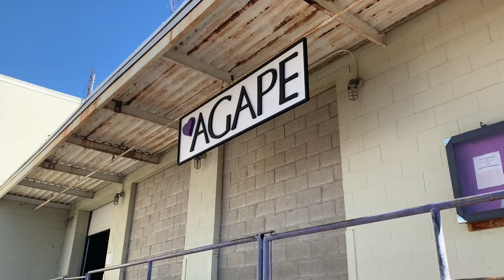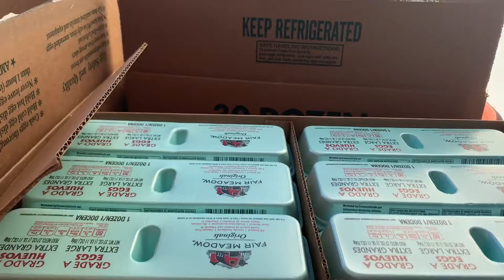Meet AGAPE our new Partner Agency!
AGAPE is a non-denominational, faith-based mission to serve the people in our area. Our goal is to “fill in the gaps” which currently exist between people in need, and the community services available to assist them. We refuse to allow good people to fall through cracks in the systems that were designed to help them.

To learn more about our new Partner Agency and all the programs they have to offer, visit their